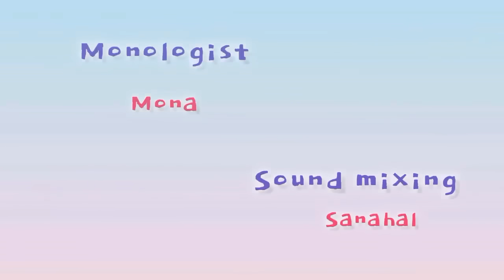PURE SOUL (EP.61) || NILU LAISHRAM || MONA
PURE SOUL" by "Nilu Laishram"

      Episode 61

Sound editing - Sanahal

Background Score - Lamyangba MG

Video editing - Luwanganbi